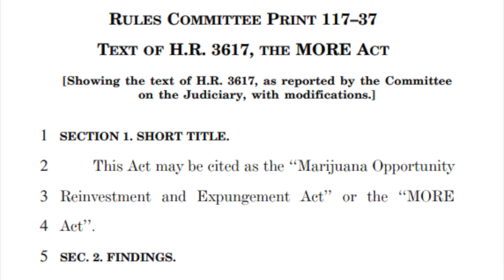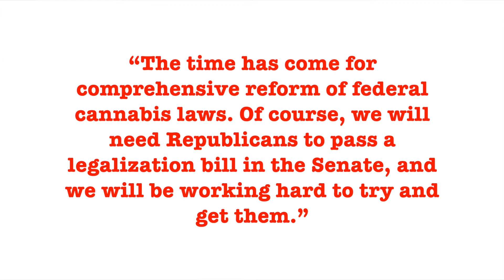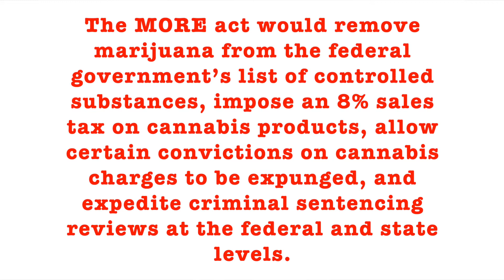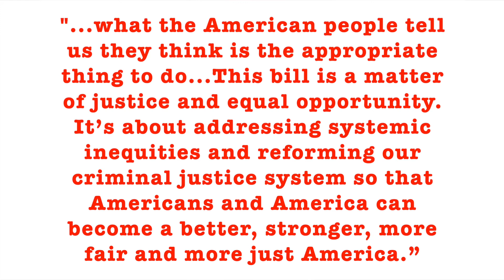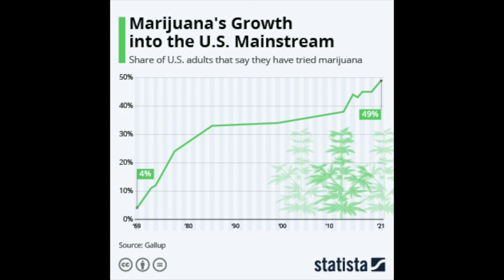Weekly Weed Report, Tuesday, April 5, 2022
Well, it happened: The U.S House of Representatives voted to legalize marijuana. The bill’s fate is in doubt in the Senate, but the fact is, Democrats in the House, with some Republican support, managed to get landmark legalization legislation across the finish line.

John Persinos examines what it means for the states and cannabis investors.